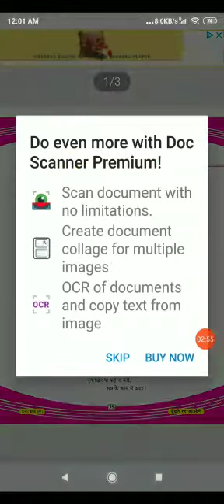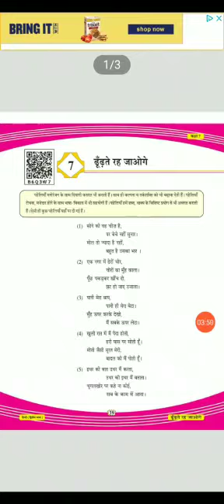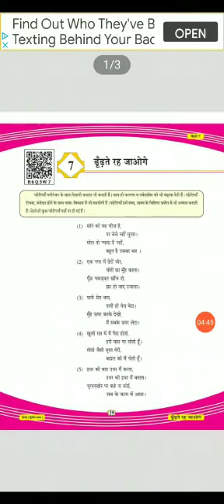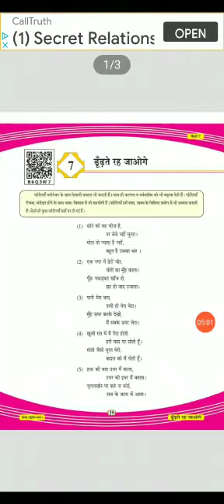ધોરણ 7 હિન્દી